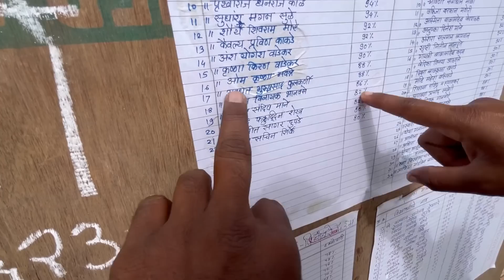फायनली सोडचिट्टी मला वाटलं नव्हतं पूजा इतक्या .😭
🙏Please YouTube team support to my video